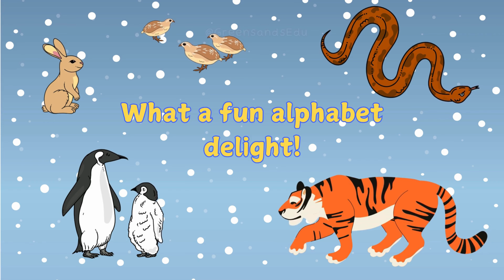ABC Learning Phonic Songs for Kids | Alphabet A is for Apple, B is for Bear, C is for Cat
ABC Songs Learning For Babies
A is for Apple, B is for Ball, C is for Cat | Phonics Song | ABC Alphabet Song

Join us on a fun learning adventure from A to Z! 🎉 This Phonics Song helps kids learn their letters and the sounds they make through easy-to-follow examples. From Alligators to Zebras, and Apples to Bananas, your little ones will love singing along with this catchy tune while learning the alphabet. Perfect for toddlers and preschoolers, this song encourages early language development through repetition and fun visuals! 🌟

🎵 What makes this song great for kids:
- Fun and simple phonics for each letter
- Engaging visuals of popular animals, fruits, and objects
- Catchy melody that’s easy to sing along with
- Perfect for ages 2-6, building strong language and letter recognition skills
- Encourages learning through repetition and rhythm